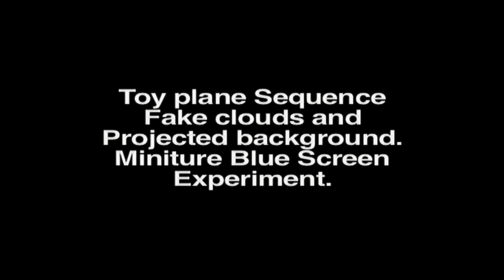TAPE 90 | Miniature Set Model JETS Aerial maneuvers 2 | Chroma Key Composites | Low budget SPFX